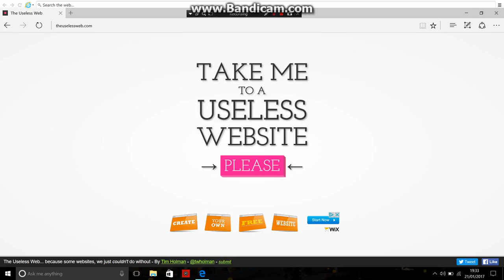Useless Website 1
Enjoy this bad boy!